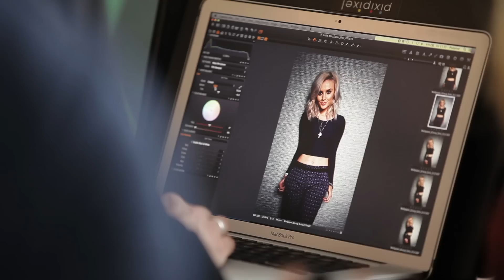Little Mix - Behind the Scenes Photoshoot